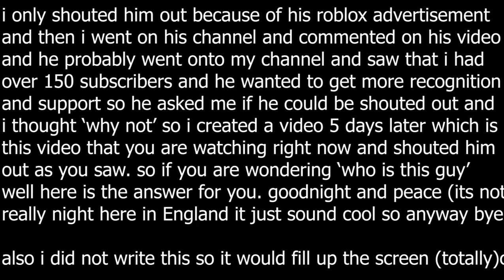HOW TO WALL HOP AND DANCE GLITCH IN ROBLOX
LEARN THESE TRICKS AND IMPLEMENT THEM INTO ALMOST EVERY ROBLOX GAME!